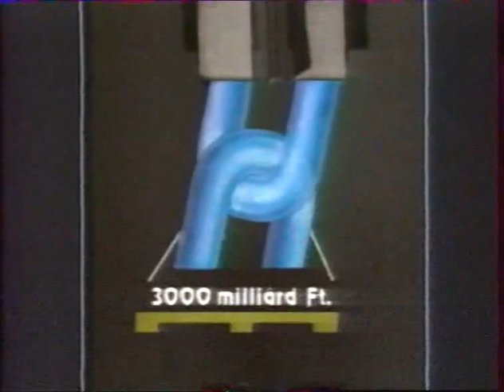Hungária Biztosító - 3000 milliárd - Vállalati biztosítások [reklám]